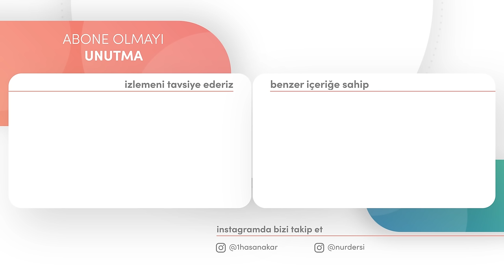GÖRÜNMEMEK, OLAMAMAĞA HÜCCET OLAMAZ! | YirmiDokuzuncuSöz - 14.Bölüm